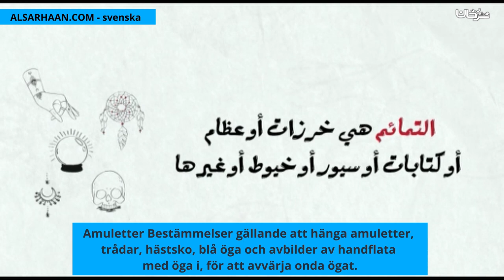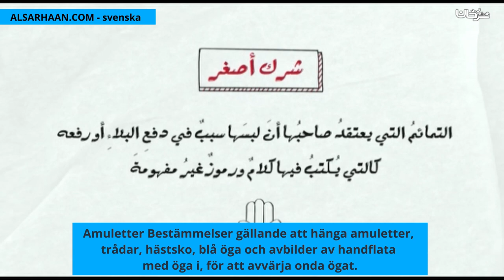Amuletter Bestämmelser gällande att hänga amuletter, trådar, hästsko, blå öga och avbilder av handfl